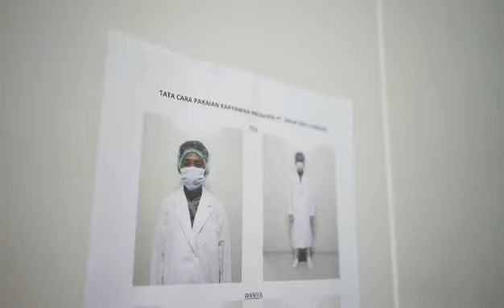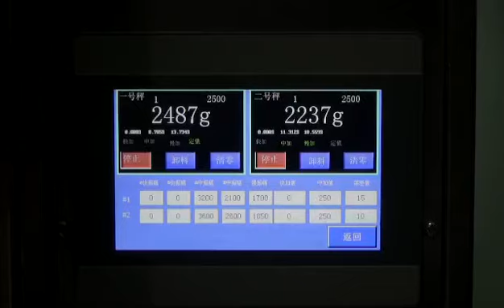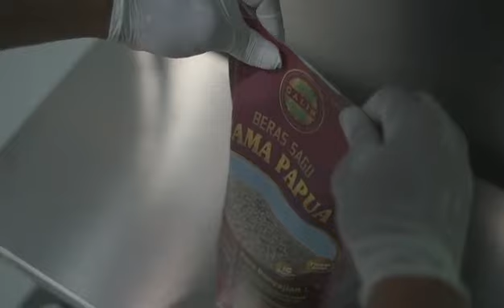Indonesia customer factory artificial rice making machine